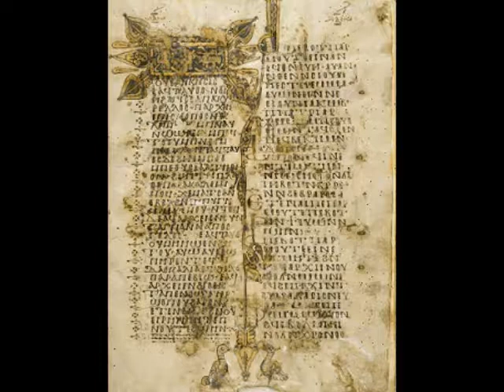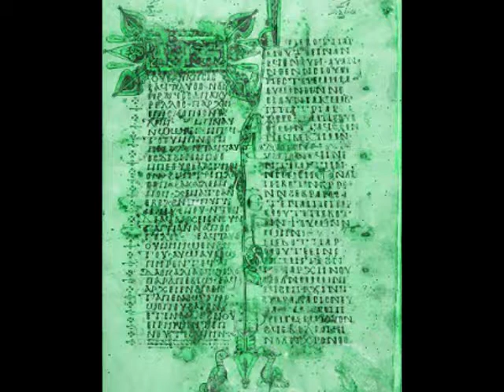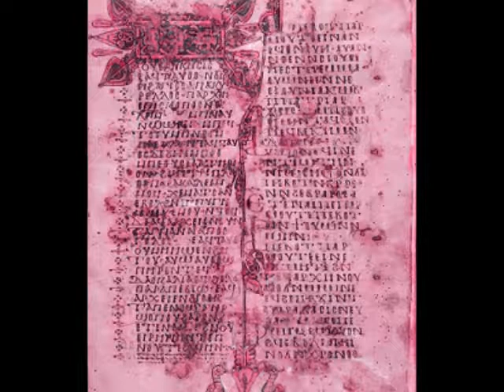Jesucristo podía cambiar de formas e incluso volverse invisible